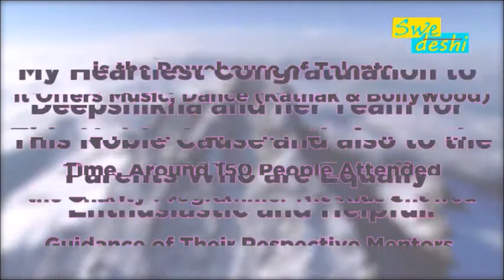Charity Picnic 2019: Deeps Dancing Divas | Media Coverage ft. Neha Sharma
Check out the captivating moments from Charity Picnic 2019 with Deeps Dancing Divas! Watch the media coverage featuring Neha Sharma as she highlights the grace and talent of our dancers. 🎥✨